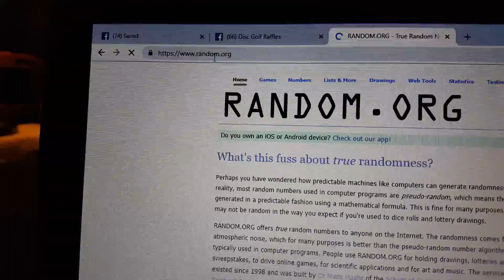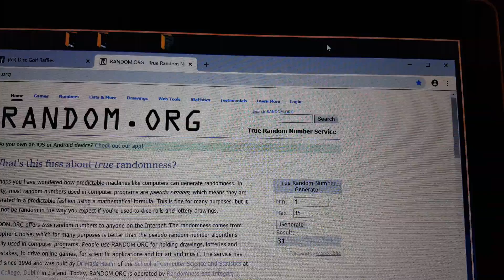Myles 2 D 1-15-19